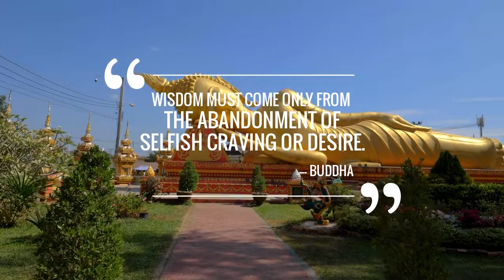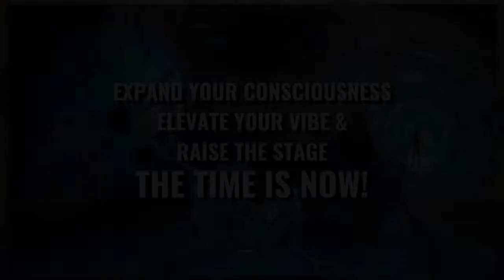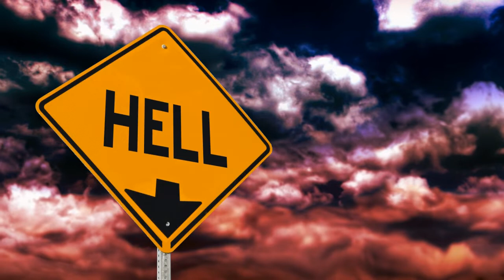HOW CAN I IMPROVE MYSELF - HOW CAN I ACCEPT GRACE - ALAN WATTS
Take a journey thru consciousness with the great zen philosopher Alan Watts as he enlightens us on the mind, The control of the mind, and will have you questioning how to find divine grace or in other words  if you have the power to follow the will of god.  Alan Watts wisdom is unreal and seems to be more relevant today than when he was giving these inspirational lectures.THE TIME IS NOW! EXPAND YOUR CONSCIOUSNESS, ELEVATE YOUR VIBE, & RAISE THE STAGE!

 Alan Watts was a British writer and speaker known for interpreting and popularising Buddhism, Taoism, and Hinduism for a Western audience. Born in Chislehurst, England, he moved to the United States in 1938 and began Zen training in New York.

Title 17, US Code (Sections 107-118 of the copyright law, Act 1976), All media in this video is used for purposes such as criticism, commenting, news reporting, teaching, scholarship, and research.

1. This video has no negative impact on the original works (It would actually be positive for them)
2. This video is also for teaching purposes.
3. We only used bits and pieces of videos to get the point across where necessary.

★Spiraling Thru Consciousness does not own the rights to these video clips.